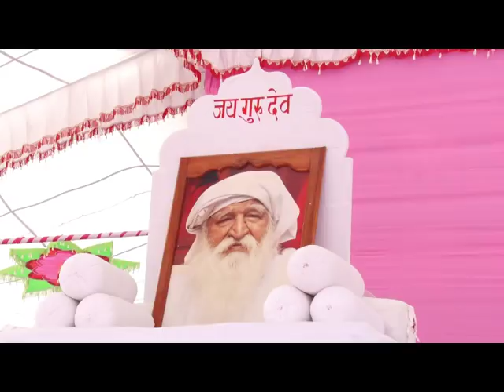24.10.2018, 5am, Sharad Purnima Satsang, Lucknow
शरद पूर्णिमा पर प्रातःकाल सन्त उमाकान्त जी महाराज द्वारा सत्संग एवं नामदान (लखनऊ  - 24 अक्टूबर 2018, प्रातः 5 बजे)

आश्रम का पता :
बाबा जयगुरुदेव धर्म विकास संस्था,
पिंगलेश्वर रेलवे स्टेशन के सामने, मक्सी रोड,
उज्जैन, म. प्र. - 456661
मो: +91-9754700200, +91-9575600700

Address of Ashram :
Baba Jaigurudev Dharm Vikas Sanstha,
Opposite Pingleshwar Railway Station, Maksi Road,
Ujjain, Madhya Pradesh, India
PIN: 456661